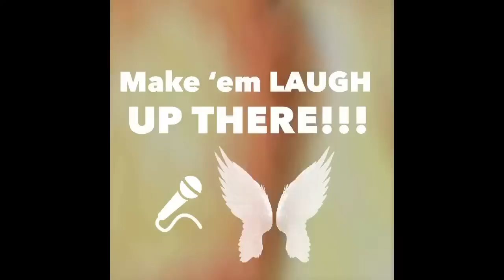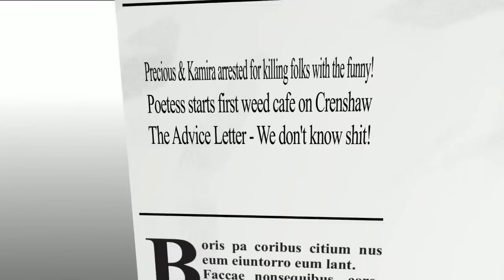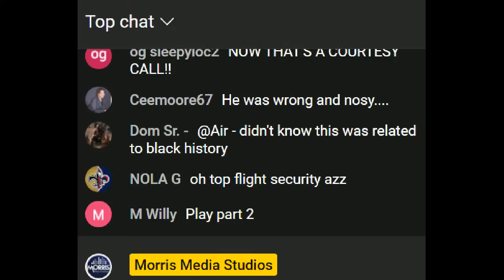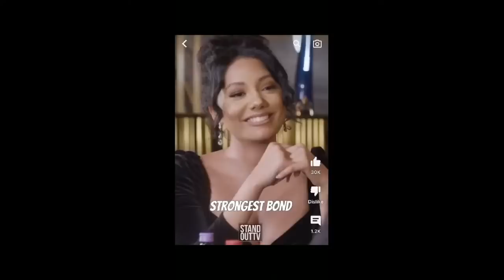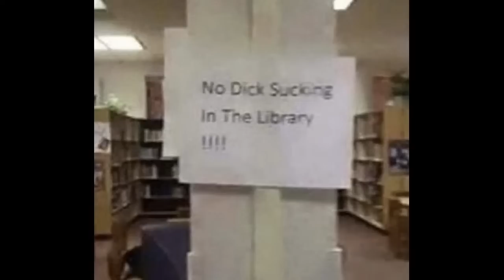In A Man's World w/Lewis Dix, TDP, and Jeff Arnold 1-3-23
The guys are back to bring you more laughs in the New Year! Lew, TDP and Jeff recap their holidays. Jeff has a conversation with his son! Mr. Dix calls in. Poetess' discusses Billboard's 200 Singers of All Time. The guys discuss other comedians in a photo lineup. Would you still marry your significant other if they went all out at the bachelor/bachelorette party? The guys talk about injured football player Damar Hamlin inside Teeder's Sports Ticker and more.

19:00 Jeff talks about having a conversation with his son.
35:00 Mr. Dix, Sr. calls in.
45:55 The Poetess Report
49:10 Comedians that shouldn't be in the photo
59:11 Sleeping with 100 guys - yay or nay?
1:25:45 - Teeder's Sports Ticker